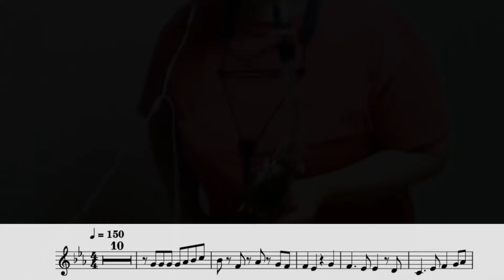ミックスナッツ（アルトサックス演奏/楽譜）Mixed Nuts (Alto Saxophone Cover / Sheet Music) (p:yuk)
Official髭男dismさんのミックスナッツをゆきりん様にアルトサックスのソロで演奏頂きました！
テレビアニメ『SPY×FAMILY』のオープニングテーマです。